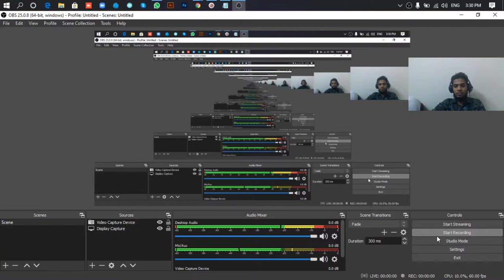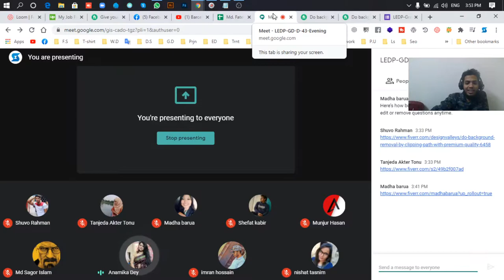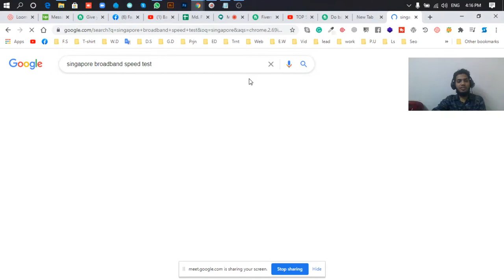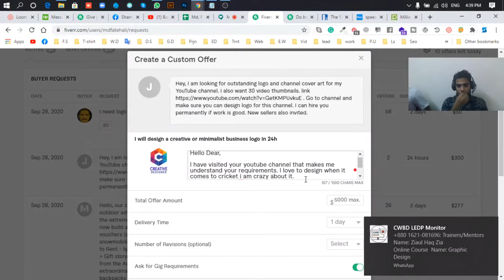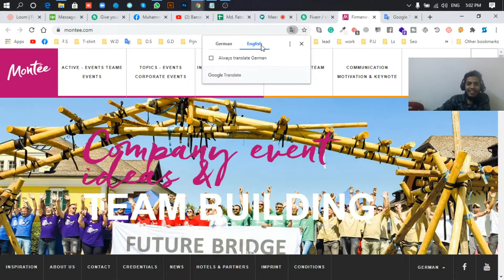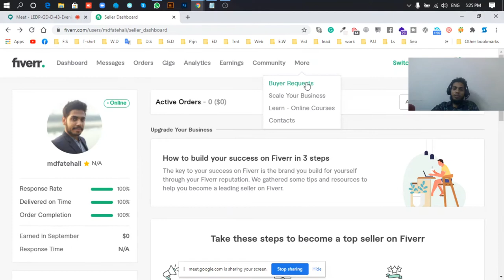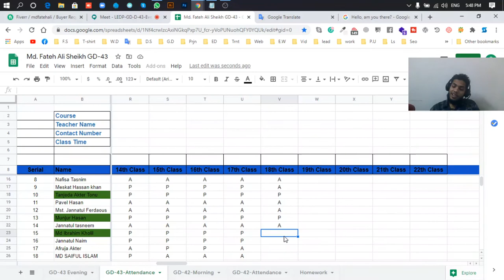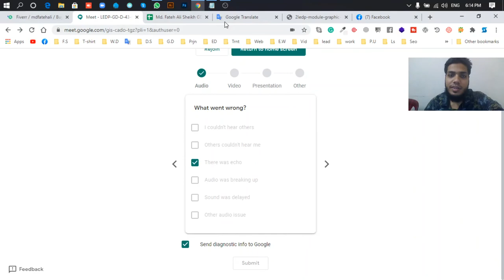LEDP Graphic Design Course 2020. Fiverr buyer request masterclass. Batch-42 Class-19